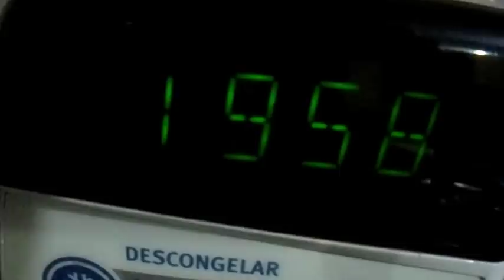COMO FAZER ARROZ SOLTINHO